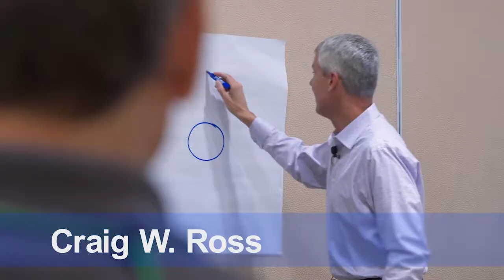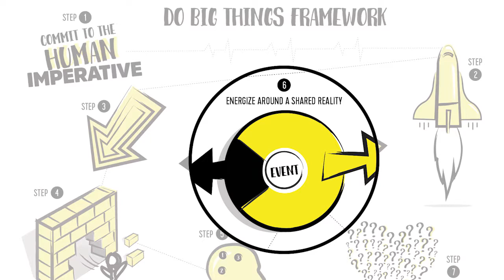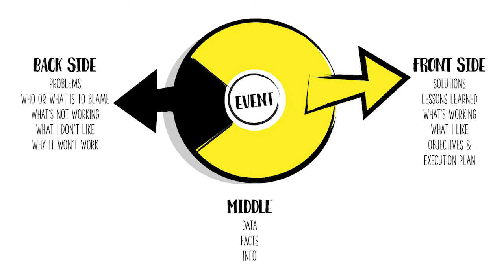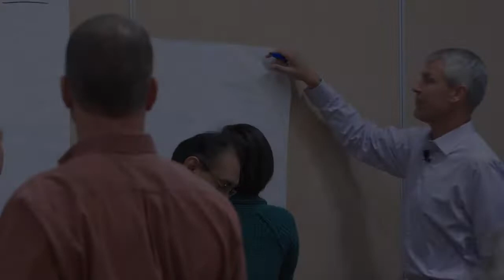Craig W. Ross: Keynote Speaker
Craig W. Ross is a four-time author, speaker, facilitator, coach and CEO of Verus Global. Over the past 20 years, he has distinguished himself as a trusted, strategic partner for leaders and teams across global Fortune 500 companies, helping them to overcome significant obstacles and achieve extraordinary outcomes. His work has been featured in Forbes, Inc and Entrepreneur, and he is a frequent contributor to many accredited publications for his expertise on leadership and team development.